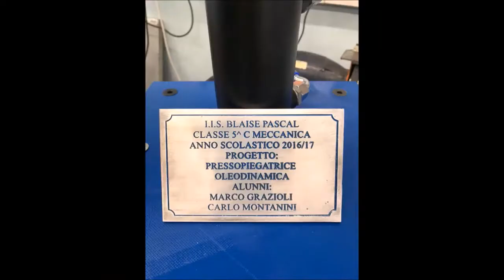ITIS "Blaise Pascal" Manerbio: pressa oleodinamica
Progetto Maturità 2017: PRESSA OLEODINAMICA
Gli studenti di 5^C meccanica dell’I.I.S. “Blaise Pascal”: Marco Grazioli e Carlo Montanini, per la tesina di maturità, hanno progettato e costruito una pressa oleodinamica per piegare piccole lamiere.
I disegni meccanici inerenti al progetto sono stati realizzati utilizzando il software solidworks mentre la pressa è stata costruita nei laboratori di meccanica dell’istituto servendosi di macchine utensili tradizionali e a controllo numerico(CNC).